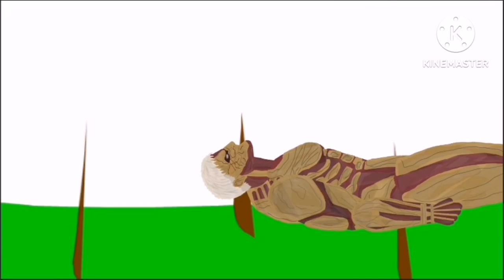Animación de 1 minuto de titanes.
Una animación que dura 1 minuto y que no tiene sonido porque me da pereza ponerlo. (ya tengo suficiente con la animación)
asique es espero que os guste porque me demore muchisimo en hacerlo.

Apoyen el video con 1 like por el costo de mi tiempo :C.